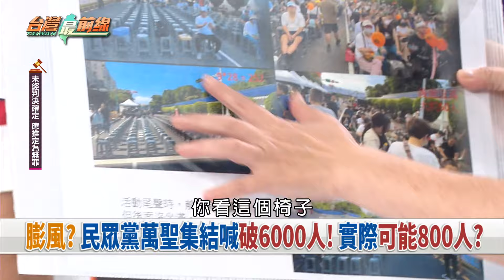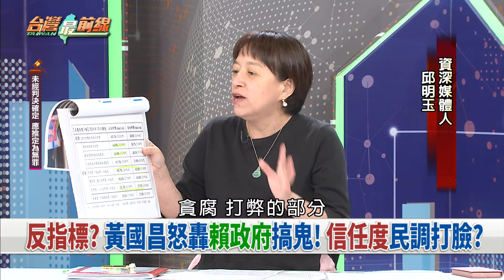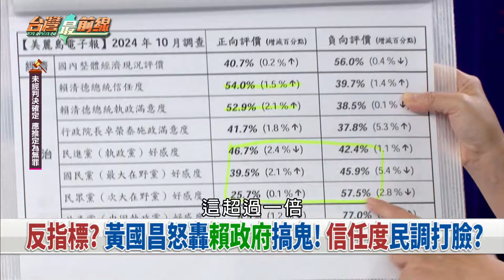民眾黨萬聖集結！人數又偷灌水？ 陳佩琪在台下拭淚！哭給小草看？【台灣最前線 重點摘要】2024.10.28(1)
📌搞鬼集結! 民眾黨辦萬聖節宣講! 率鐵草高喊放人!
📌悲情牌? 陳佩琪現身民眾黨宣講! 坐台下不時拭淚?
📌踩著阿北往上爬? 柯美蘭赴萬聖集結! 當選舉拜票?
📌營造什麼? 自爆陳佩琪問為何續押...黃國昌答不出?
📌又來? 黃國昌再爆柯曾喊可被犧牲? 打造烈士形象?
📌鼓動犯罪? 民眾黨立委公然喊衝總統府? 小草說好?
📌鋪陳什麼? 昌喊柯願意被犧牲! 館長稱不認識橘子?
📌落差! 民眾黨首場集結喊兩萬人! 萬聖場剩6000人?

【主持人】
許仲江

【節目來賓】
國民黨台北市議員 鍾小平